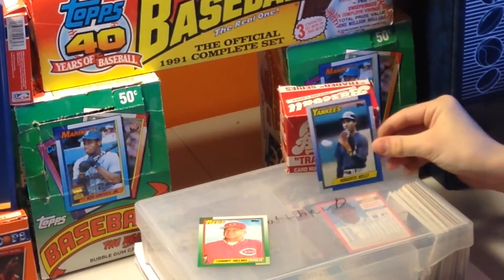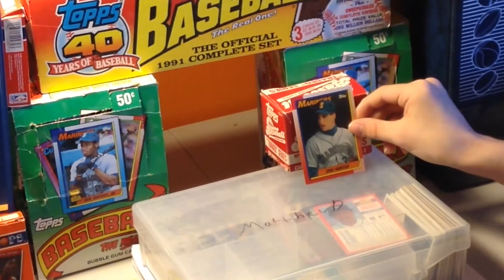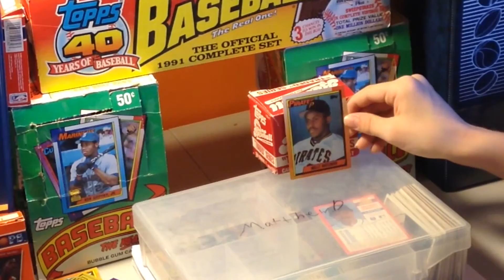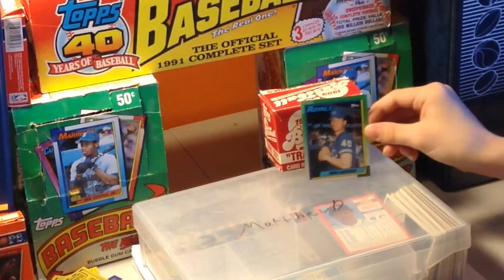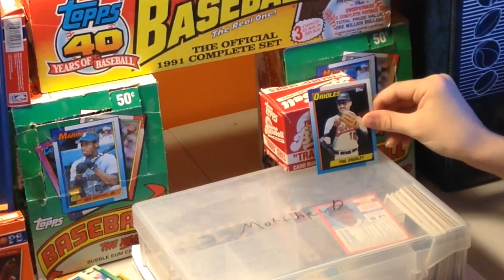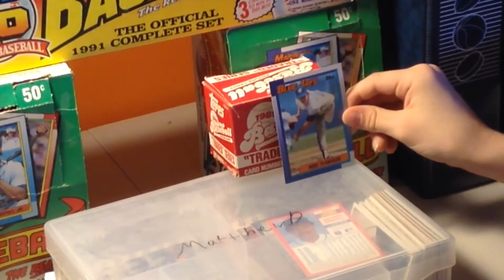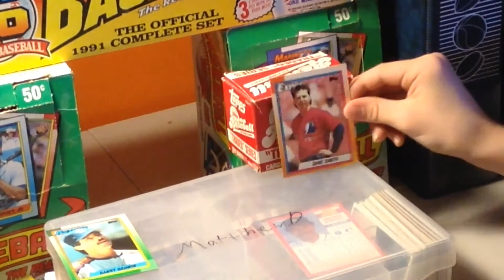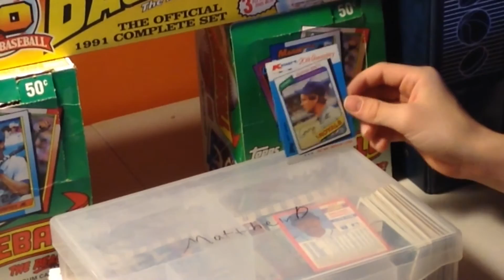2 BASEBALL/BASKETBALL CARD UNBOXING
SEARCH THE CARDS YOU WANT AND GET THEM FOR GOOD PRISES